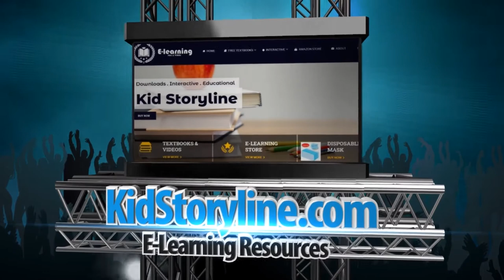KidStoryline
This YouTube channel was established during the COVID-19 challenging times, notably the national lockdowns worldwide. In responding to social distancing calls, KidStoryline.com scrambled to get suitable e-learning together quickly.

To enable easy search, videos are bundled up in playlists with related topic material that complete learning concepts.